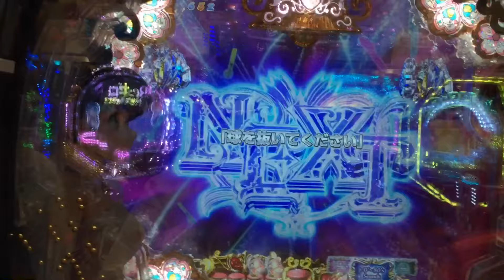パチンコめぞん一刻 球を抜いてください